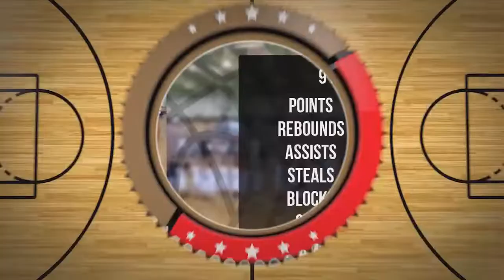Jan Filutowski Player Mixtape DC78 Junior Zambrów 2022